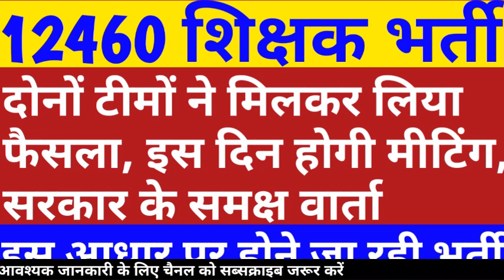12460 latest news today | 12460 Shikshak Bharti latest news | 12460 shishak bharti | 51 Janpad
12460 latest news today | 12460 Shikshak Bharti latest news | 12460 shishak bharti | 51 Janpad @Your New Direction

यह नया ग्रुप है यहां पर सभी 12460 के अभ्यार्थी जुड़े और अपनी बात रखें

12460 bharti latest news
12460 shikshak bharti news
12460 shikshak bharti latest news
12460 teacher bharti latest news today
12460 shishak bharti
12460 zero janpad case
12460 zero janpad news
12460 high court news today
12460 zero janpad latest news
12460 teacher bharti today news
12460 vacancy latest news today
12460 shiksak bharti
12460 supreme court update
69000 shikshak bharti
upsssc news
69000 latest news
uttar pradesh teacher result uttar pradesh
uppsc
upsssc
ctet
upsc prelims
upsssc news
new teacher
upsssc result
super tet latest news
up tet
uppsc ae
uppsc ro aro
uppcs
exam result latest news
new notification
news today
latest news update
uphesc
uphessb
ja
lower pcs
current affairs
up news
lt grade
up primary teacher vacancy
sarkari naukari
ssc chsl
ssc cgl
ssc news
exam result
tgt pgt news
ssc mts
bpsc
bihar news
uttar pradesh news
rajasthan news
dainik rojgar samachar
current affairs